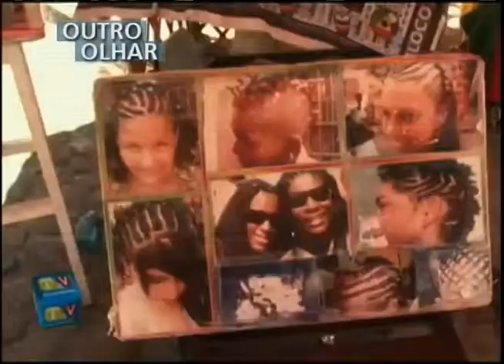OUTRO OLHAR - Instrumentos do Carnaval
A produção da TV Pelourinho mostra algumas relíquias africanas que até hoje estão presentes nos enfeites e na música do carnaval baiano.